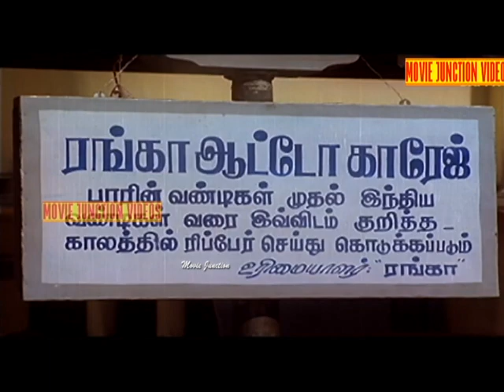சிரித்து சிரித்து வயிறு புண்ணானால் நிர்வாகம் பொறுப்பல்ல/ Tamil Non Stop Comedy Galatta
He was called Goundamani after acting as a Gounder in one of his early day dramas and the pseudonym stuck with him forever.[5][2] He has the ability to give counter dialogues on the spot and off the script on stage and during shooting but it has nothing to do with his screen name, contrary to popular belief (as counter is a term that was popular only from the late 2000s).[6] He was at his peak of his career as a comedian in Tamil cinema for nearly 20 years.[7] Despite being a comedian, Goundamani is known for being a social recluse.